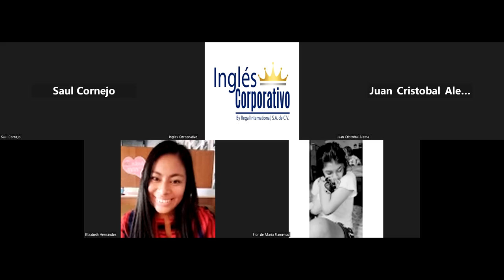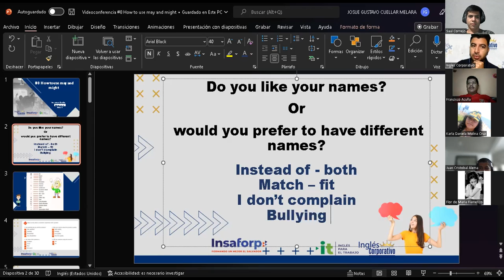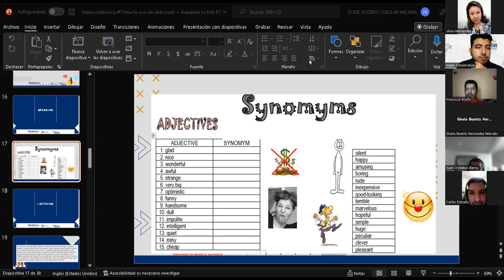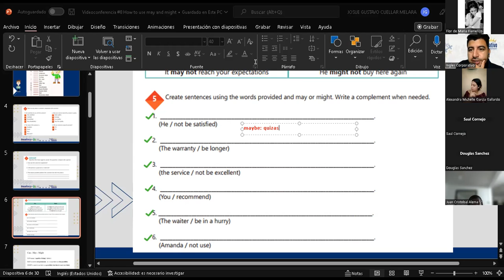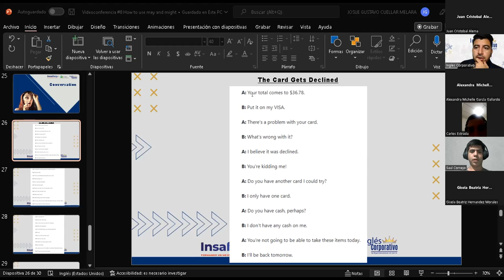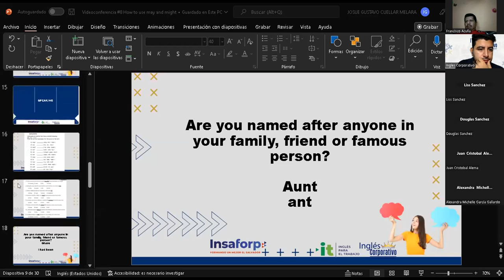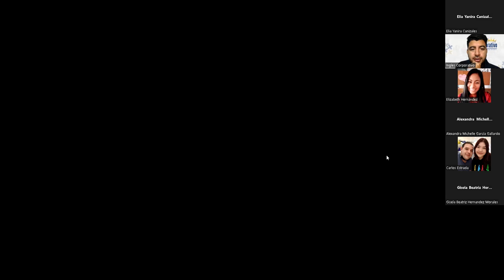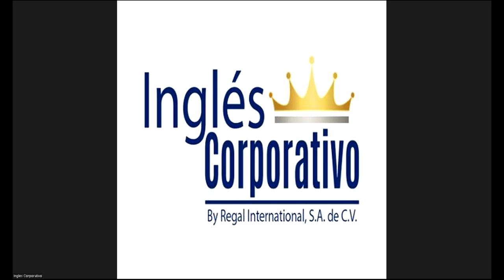Inglés Corporativo-11-11-2022-How to use may and might